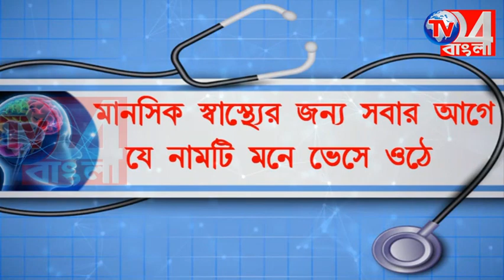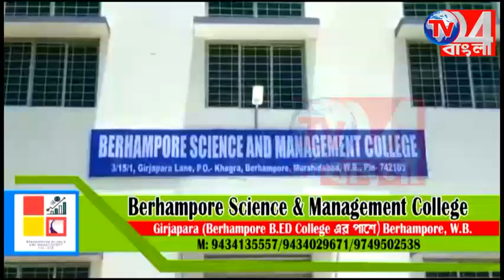সামনা সামনি বিধায়ককে চোর বলায় ক্ষিপ্ত হয়ে উঠলেন জীবনকৃষ্ণ সাহা